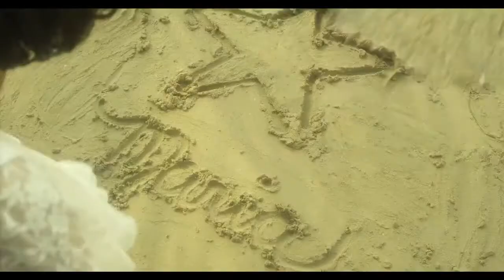María Montez: La Película 2013 - Trailer 1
Trailer film dominicano "María Montez: La Película", producido y protagonizado por Celinés Toribio y Esencia Productions, con el patrocinio de Orange Dominicana, entre otras empresas.